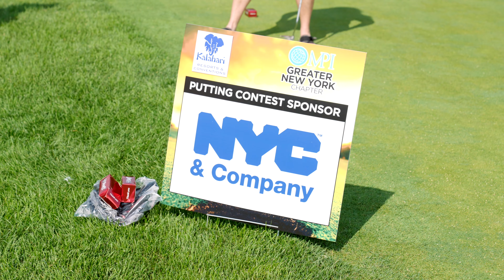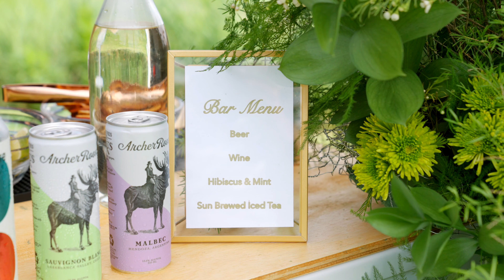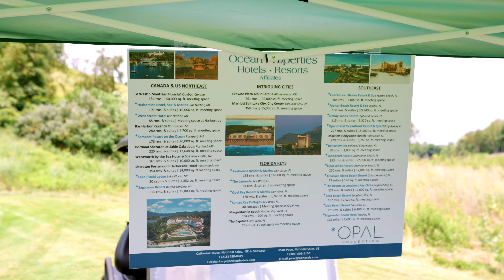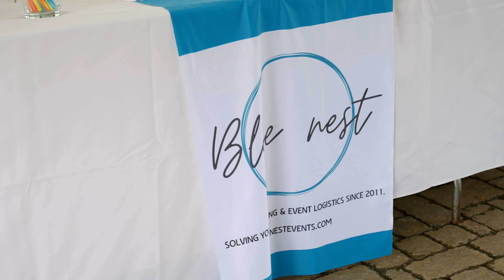Highlights of the 2022 MPI Greater New York | Kalahari Resorts Annual Golf Outing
Highlights of the 2022 MPI Greater New York | Kalahari Resorts Annual Golf Outing with thanks to all of our sponsors and golfers, as well as appreciation to everyone who joined us for PaintFest to support Foundation for Hospital Art!